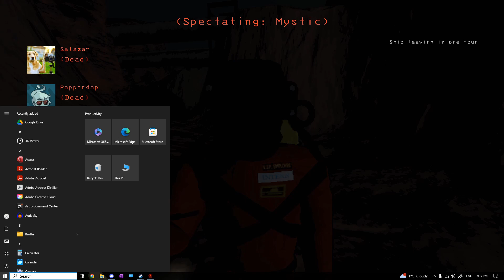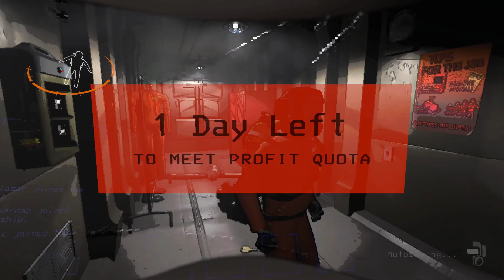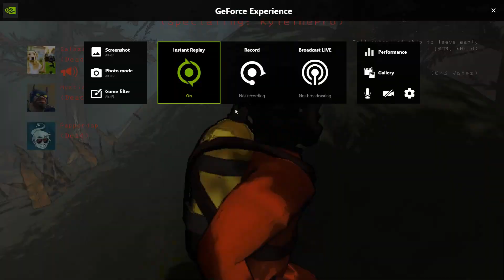First day on the job [Lethal Company]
I wish I took up my shift at Freddie's again instead of this gig